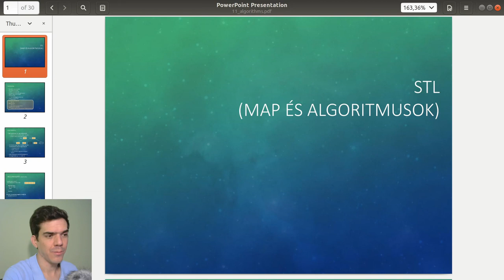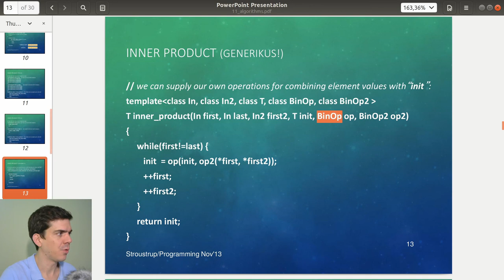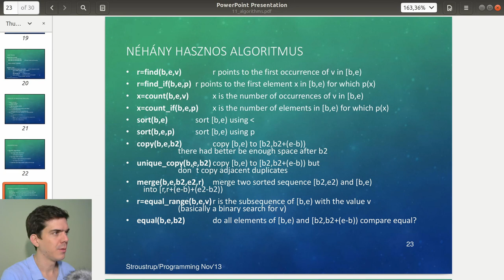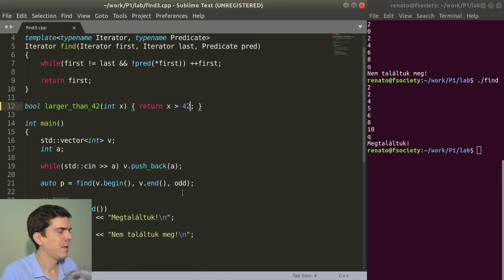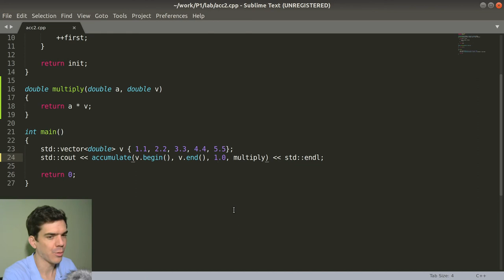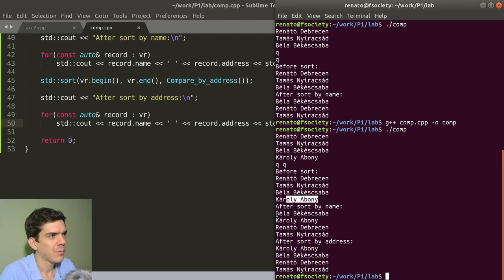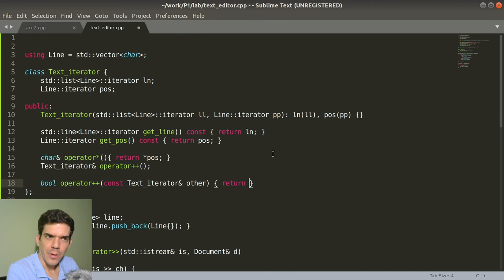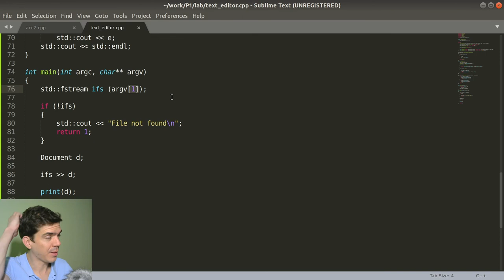Magas szintű programozási nyelvek 1. | 8. rész. Generikus programozás eszközök.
0:00 Prezentáció
51:02 Find
1:15:27 Accumulate
1:30:13 Sort
1:46:54 Text Editor